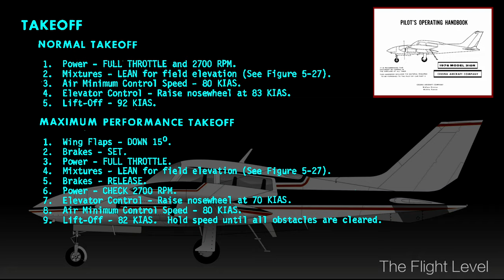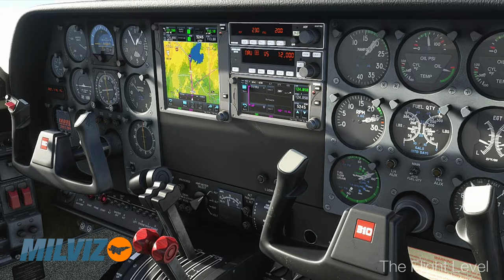MILVIZ Cessna 310R - Part 1 - Cessna History and the 310R Pilot's Operating Handbook Preview - 4K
MILVIZ Cessna 310R (Part 2) Real Pilot - Complete Flight Lesson - Flying the 310R by the Book - 4K

The MILVIZ Cessna 310R represents the most immersive general aviation aircraft to be released for Microsoft Flight Simulator. The aircraft is still a WIP at the time of uploading this video (March 15, 2022). Content in this video gives you a snapshot of the history behind Cessna's first twin and sets up Part 2 where we will fly this aircraft following the real world Pilots's Operating Handbook for the C310R. Part 2 will provide a complete VLOG with instructions for a full flight (walk around, startup, climb, cruise, descent, approach, landing and shutdown). An exciting experience in a hot twin for the complete immersive flight!

This aircraft was released on May 4, 2022.

The C310R earned the well-deserved reputation as a "hot" plane and remains a popular hallmark of speed, efficiency, and sex-appeal in light twins.

MILVIZ Cessna 310R screenshots kindly provided by "ryanbatc" and "zkdos" on the Microsoft Flight Simulator forums.

Don’t miss Part 2 - Flying the 310R by the book